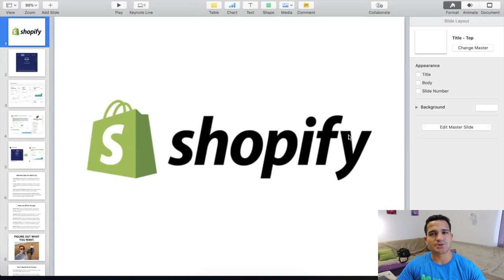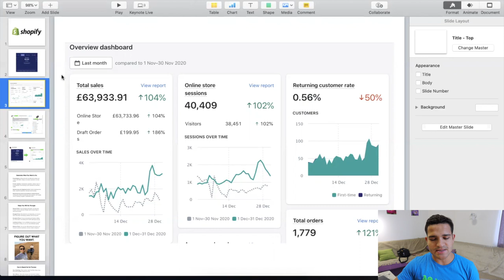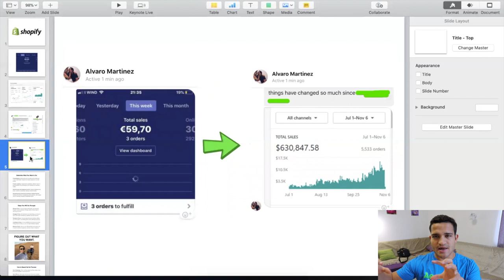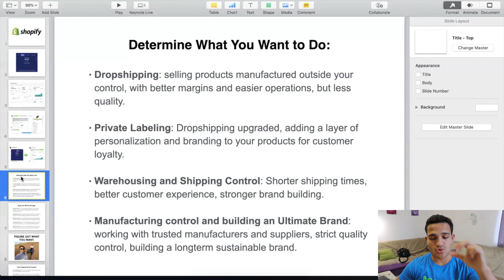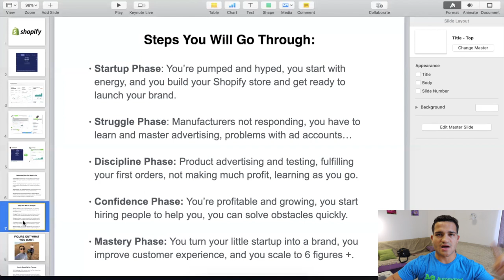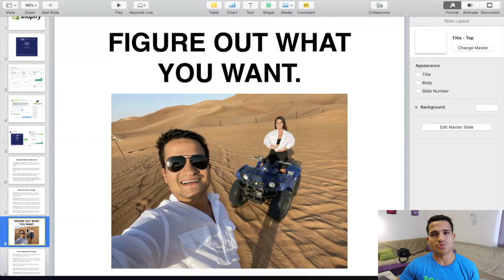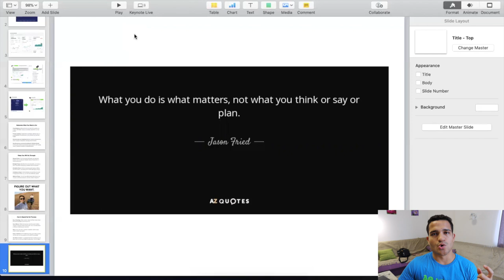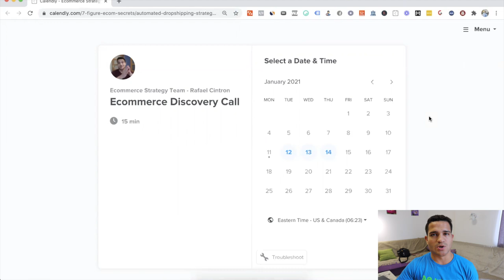Before You Start a Shopify Store Watch This...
This video covers the five stages of building a successful Shopify store and tips for speeding up your growth!
Learn the steps for explosively growing your Shopify store and creating a 6-figure+ income (even if you're starting from scratch)

✅ [Free 1-1 Call] Work with Me to Scale Your Shopify Store

Who Is Rafael Cintron? 💻

Rafael Cintron is a Shopify entrepreneur specializing in Dropshipping who has built multiple 6 figure Shopify stores from scratch through the power of automation and building expert teams of people. He's been featured in important business outlets such as the New York Times, and has built a massive following teaching people how to create profitable Shopify businesses in 2021 and beyond.

If you want to learn more about Rafael and his strategies book a free call with him and his team

⭐Student Reviews for Rafael and his mentoring ⭐

⭐⭐⭐⭐⭐ Ryan To: "The best ecommerce dropshipping program I've ever been a part of"

⭐⭐⭐⭐⭐Albert Utset: "I was skeptical at first but Rafael helped me scale up to $50,000+ per month"

⭐⭐⭐⭐⭐ Brittney Cardona: "I'm in Rafael's program, and its awesome. He answers all my questions and helps me all the way"

This video is about Shopify and shopify dropshipping, Rafael Cintron teaches ecommerce store owners and entrepreneurs how to start and grow their Ecommerce business from scratch with their own budget in 2021 and beyond. Rafael Cintron reviews are 5 stars and he helps more than 50,000 people all over the World.

In this training we talk about what to do before you start on Shopify and the journey every shopify store owner and dropshipper goes through.